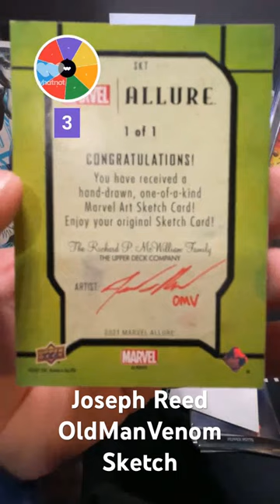Joseph Reed sketch pulled from Marvel Allure